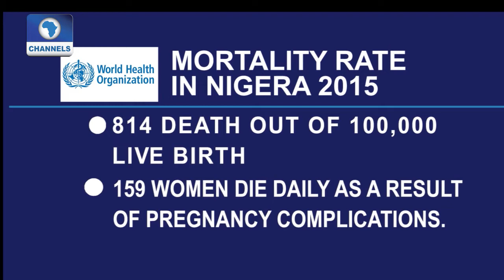How Best Can Nigeria Achieve Rural Development Pt.1 |Big Story